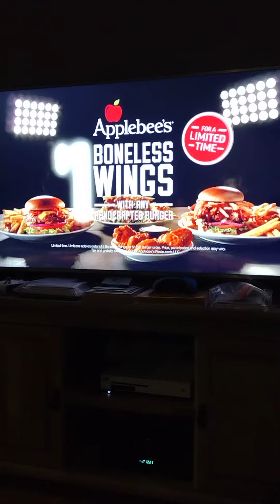2022 Paralympics TV Commercials Video 13